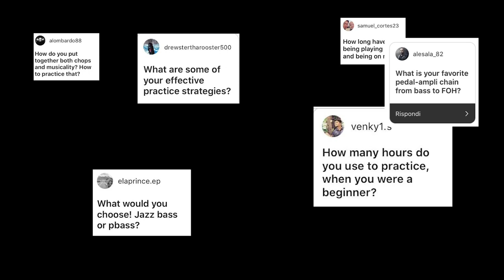Federico Malaman - Electric Bass Lessons and Performances - Channel Trailer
I have been playing bass since when I was 12 and I never got tired of learning to improve myself!
On this channel you will find several types of videos, including but not only:
- practice tips and exercises to improve your playing
- video responses to your questions
- many videos of my live performances

And many other very interesting things about the wonderful world of the electric bass!
If you are a bass player or bass lover I know for a fact that you will love the content on this channel so don’t forget to subscribe and hit the bell button so you can be the first to receive notifications when I upload new videos!